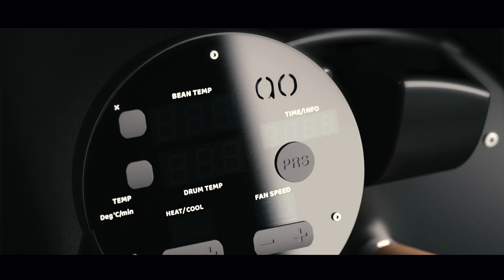Bullet Roaster R1 V2 - Roaster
En kafferost som rostar upp till 1kg och håller mycket hög kvalitet. En rost till caféet, restaurangen eller hemma.
Kampanj: Baristashopen skickar med 1kg råkaffe utan extra kostnad.